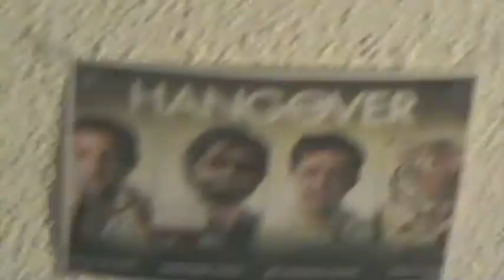Charlotte is the perfect Hangover 2 correspondent.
Journalist by day, and comedienne by night, Charlotte tells viewers what the Hangover is all about.